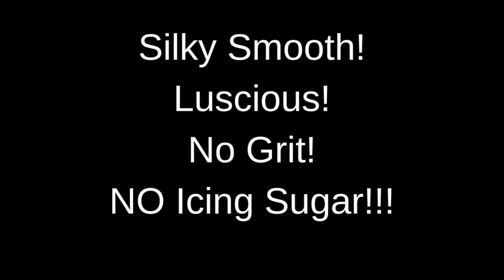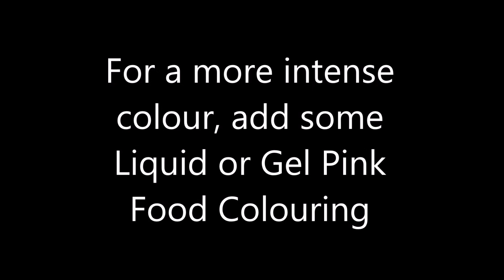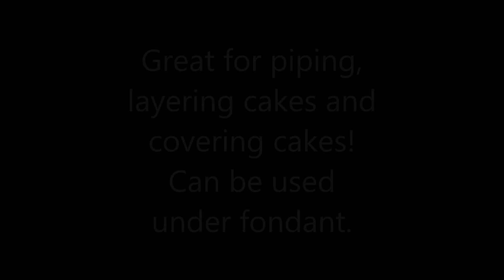Raspberry Condensed Milk Buttercream Frosting with Real Raspberries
Raspberry Condensed Milk Buttercream Frosting with Real Raspberries AMAZING! Also known as Russian Buttercream, it's simple and economical to make! Use any fresh or frozen raspberries.  Makes a perfect filling or topping for Macarons, Cakes or Cupcakes and prefect for Icing that special Birthday Cake  It's  ENJOY!

INGREDIENTS: Makes 4 Cups

RASPBERRY SAUCE:
250g Frozen Raspberries thawed
1/3 Cup Sugar
1 Tablespoon Water
1 Teaspoon Lemon Juice

BUTTERCREAM:
1/2 Cup Cooled Raspberry Sauce
500g Unsalted Butter - Softened
1 Can (400g) Sweetened Condensed Milk - chilled
Pink Food Colouring (Optional)

Piping Bags
Piping Tip
Mixing Bowl
Silicone Spatula
Condensed Milk
Gel Colour
Liquid Colour (Similar)